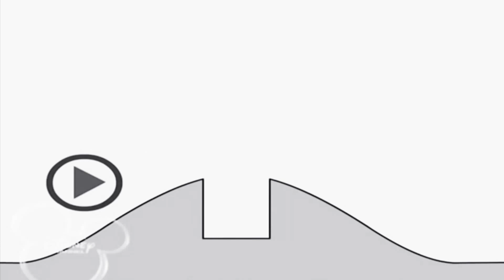27 жовтня 2020 р.